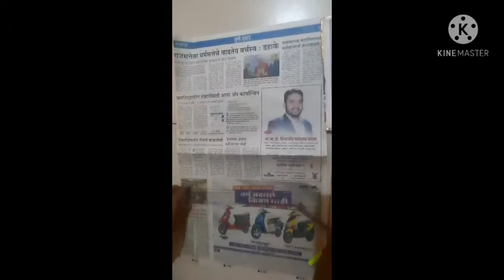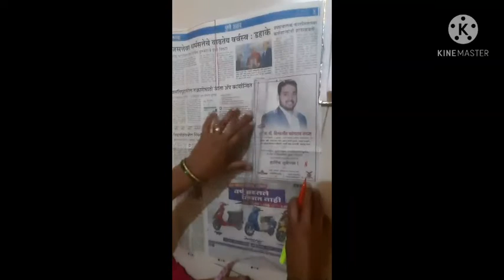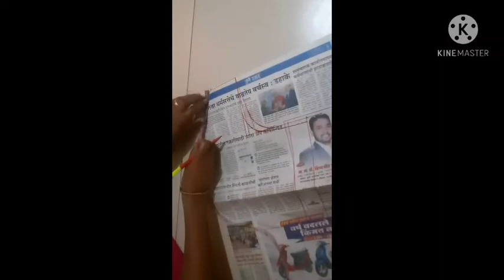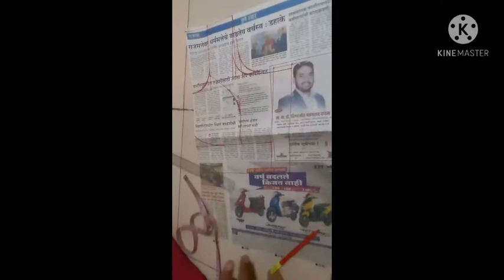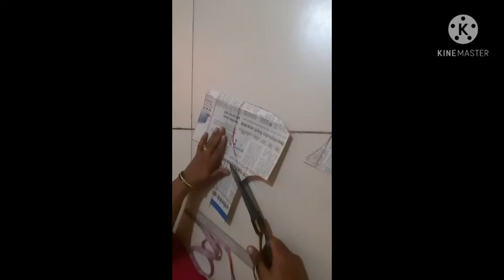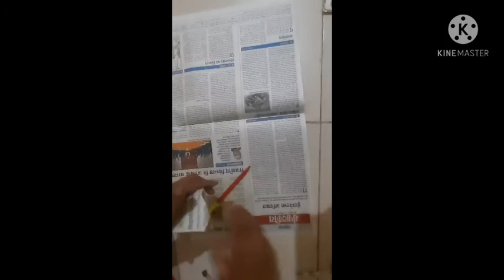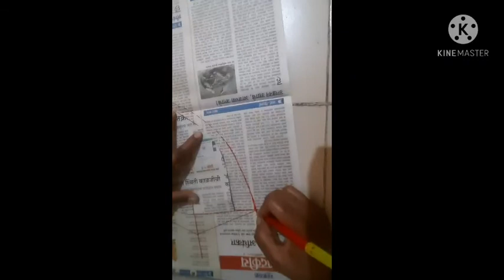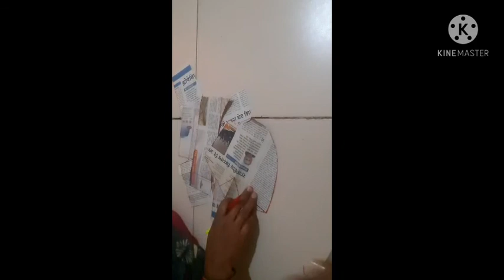32 इंच कटोरी ब्लाउज पेपर कटिंग मराठीमध्ये/32 inch katori blouse paper cutting.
🎉   G P tailors and boutique.. 🎉

व्हिडिओ सगळा पहा जेणेकरून व्हिडिओ समझेल..

काही अडचण असेल तर कंमेंट करा,
आम्ही उत्तर देऊ. अडचण सोडवण्याचा  प्रयत्न करू.

आमचा पुढचा part म्हणझे part 2 नकी पहा.